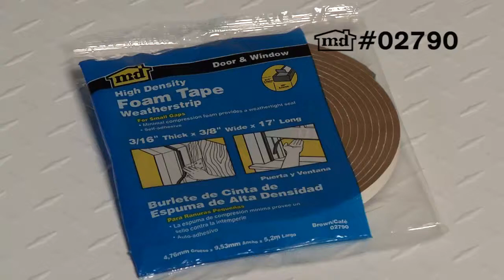FOAM TAPE HD 3/16X3/8X17' BROWN #02790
FOAM TAPE HD 3/16X3/8X17' BROWN